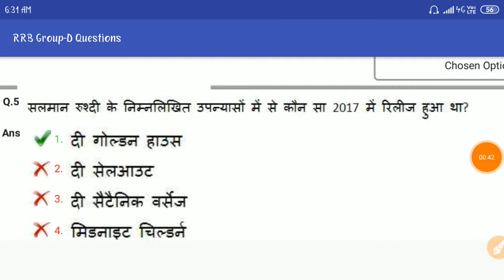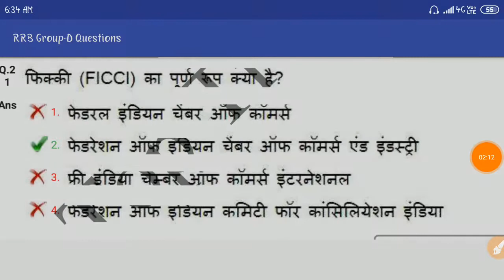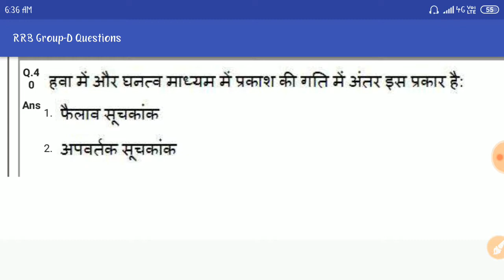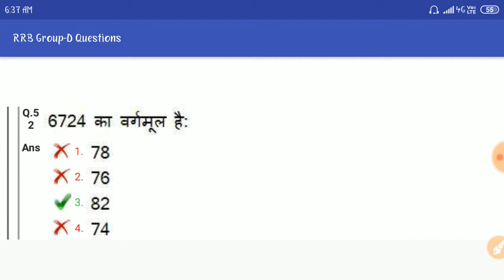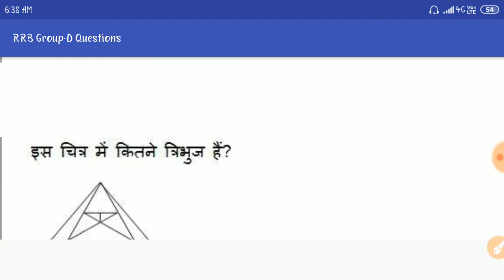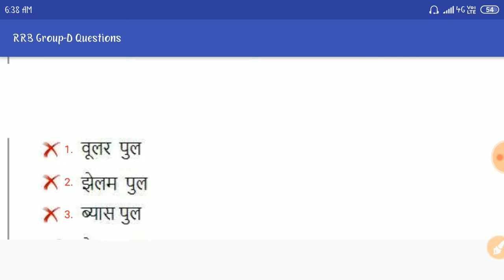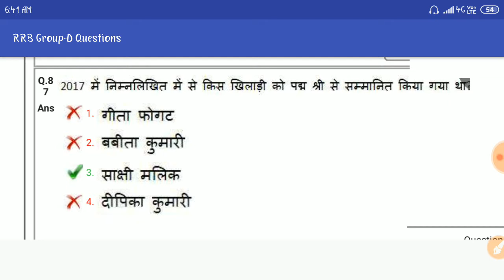RAILWAY GROUP D ALL SHIFT OFFICIAL PAPER | RRB GROUP D ALL SHIFT QUESTIONS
Title:-RAILWAY GROUP D ALL SHIFT OFFICIAL PAPER | RRB GROUP D ALL SHIFT QUESTIONS

2.Railway RRB group D (12 October) 2nd and 3rd shift exam analysis asked question paper all zones..
5.तीनो शिफ्ट 1st, 2nd, 3rd Shift के प्रश्न RRB Group D (11 Oct 2018) Exam Analysis & Asked Questions..
7.तीनो शिफ्टो (1st, 2nd, 3rd Shift) के प्रश्न RRB Group D (10 Oct 2018 ) Railway GroupD question Paper..
10.तीनो shift 1st, 2nd,3rd शिफ्ट के प्रश्न RRB Group D (8 Oct 2018) Railway Group D Question Paper
12.Kaun Kya Hai 2018 6 अक्टूबर 2018 तक रट लो अभी कौन क्या है | Latest Current Affairs 2018
14.तीनो शिफ्ट 1st, 2nd ,3rd Shift के सवाल RRB Group D 6 Oct 2018 Railway Group D question Paper
15.तीनो शिफ्ट 1st, 2nd ,3rd Shift के सवाल RRB Group D 5 Oct 2018 Railway Group D question Paper
18.सभी प्रश्न एक साथ 4 october 1st,2nd shift RRB Group D , Railway Gr d question Paper all..
19.सारे प्रश्न एक साथ 3 अक्टूबर Railway Group D Question Paper 3rd October RRb Group D
20.तीनो शिफ्ट 1st, 2nd ,3rd Shift के सवाल RRB Group D 1 Oct 2018 Railway Group D question Paper
21.Railway group D में 17 Sept से अब तक पूछे गए total 200+ प्रश्न जो अभी तक पूछे गये है..
27.Railway Group D 2018 Cutoff analysis | Zone wise - Gen, OBC, SC, ST previous year cut-off details..